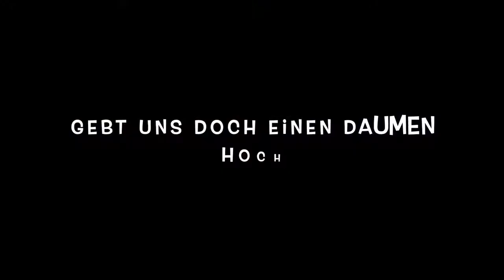Can Gourmet on Tour in Palmanova & Magaluf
Heute an unserem freien Sonntag waren wir mal in Palmanova und Magaluf am Strand unterwegs und eine Kleinigkeit Essen.
Haben Euch mal wieder per Video mitgenommen.
Mal ein paar Eindrücke für Euch aufgenommen, Jetskifahrer gefilmt die Spaß hatten.
Schaut es euch einfach an.

Alles Liebe von der Insel

Sandra & Patrick